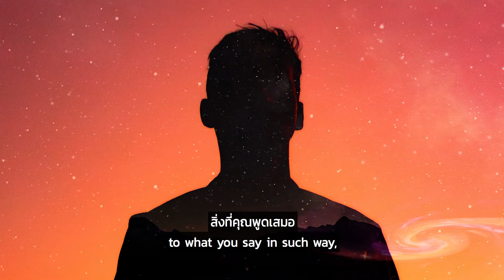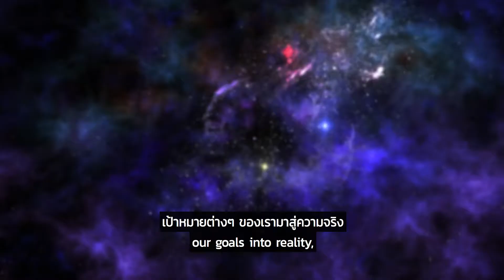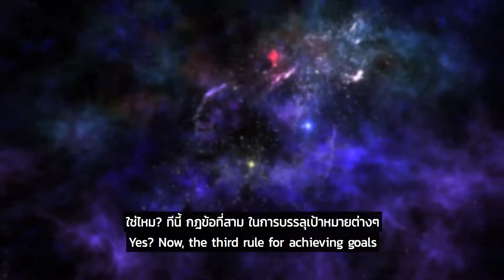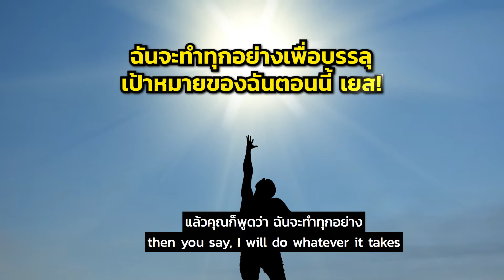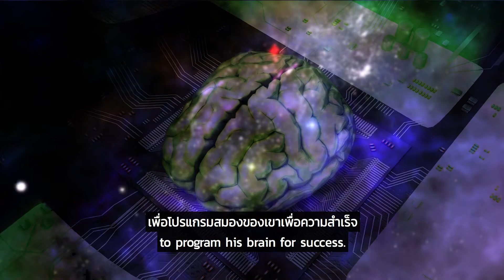กฎแห่งการสร้าง "กฎแรงดึงดูด"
กฎแห่งการสร้างกฎแรงดึงดูด

คอร์สออนไลน์ ปรัชญาแห่งสภาวะงดงาม ราคาพิเศษวันนี้!

😀 ✅  ค้นพบปรัชญาที่ไม่อนุญาตให้มีความทุกข์ใด ๆ

😀 ✅  ​เปลี่ยนจิตสำนึกของคุณให้รู้สึกได้ถึงสภาวะงดงามได้ทันที

​😀 ✅  ค้นพบวิธีบรรลุเป้าหมายและความฝันของคุณจากสภาวะงดงาม

😀 ✅  ​วิธีเข้าถึงปัญญาสากลเพื่อช่วยให้คุณบรรลุความอุดมสมบูรณ์

​😀 ✅  มาเป็นผู้ประกอบการที่มีหัวใจเป็นศูนย์กลางและสร้างความสามัคคีกับทีมของคุณ

​😀 ✅  ตื่นขึ้นสู่สภาวะใหม่แห่งสติสัมปชัญญะ

😀 ✅  ​ขจัดความเครียดทั้งหมดและทำสิ่งใดๆ ให้สำเร็จจากสภาวะที่สงบนิ่ง

😀 ✅  ค้นพบเครื่องมือที่ดีที่สุดสำหรับการบรรลุเป้าหมายใดๆ